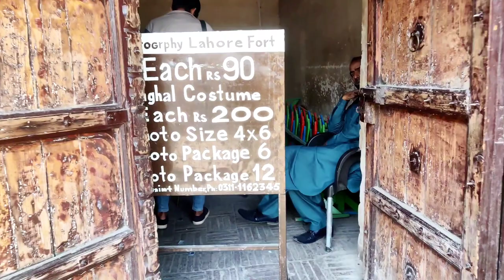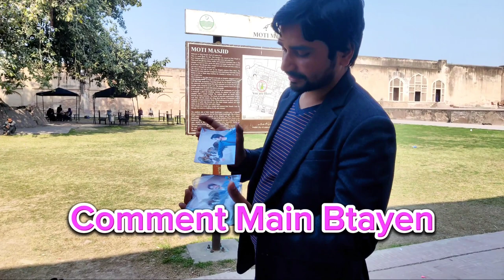Photo Shoot With Birds at Lahore Fort - Shahi Qila Lahore Vlog Part-3